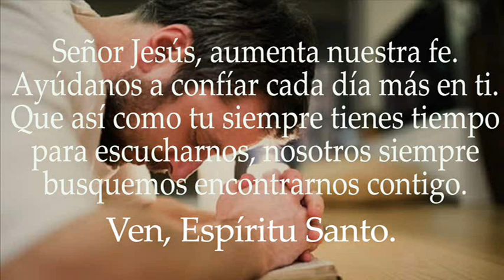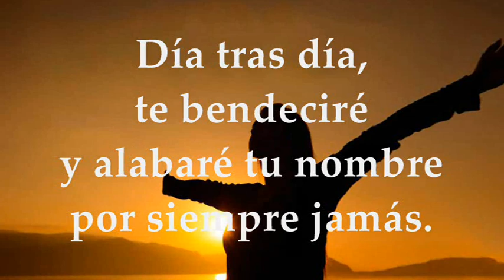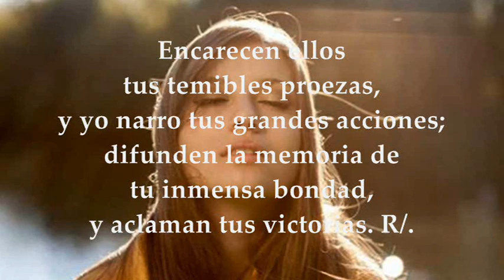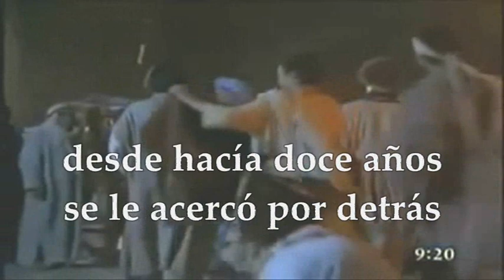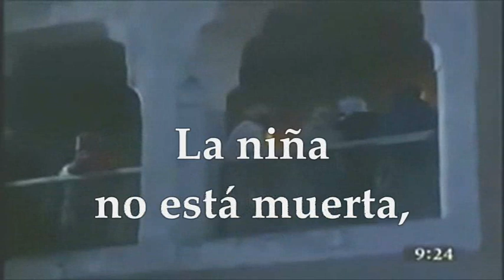EVANGELIO DE HOY LUNES JULIO 4 DE 2022 | MATEO 9,18-26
EVANGELIO Y LECTURAS EUCARISTÍA LUNES JULIO 4 DE 2022 LUNES DECIMOCUARTA SEMANA DEL TIEMPO ORDINARIO Primera Lectura: De la profecía de Oseas 2,16.17b-18.21-22 Salmo 144,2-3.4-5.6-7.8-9 R/. El Señor es clemente y misericordioso Del santo Evangelio según san Mateo 9, 18-26